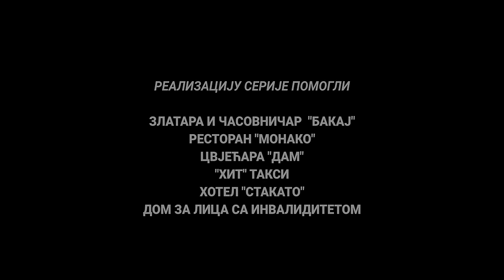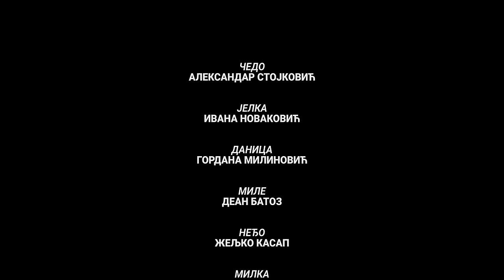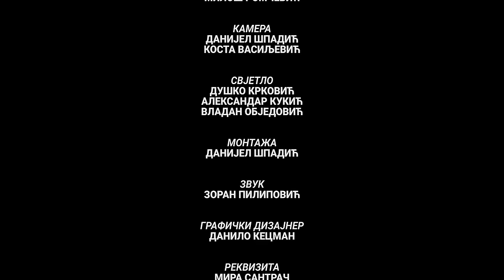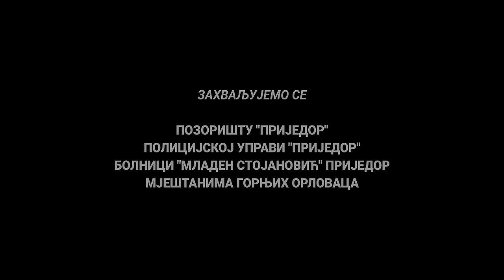DOBRO JUTRO KOMŠIJA (SEZONA 3) - EPIZODA 5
"Dobro Jutro, Komšija" vam predstavlja novu sezonu najgledanije serije. Nakon sedam dijelova filma i dvije sezone serije tu je nova sezona serije koji će vas nasmijati do suza, kao i svi prethodni dijelovi do sad.